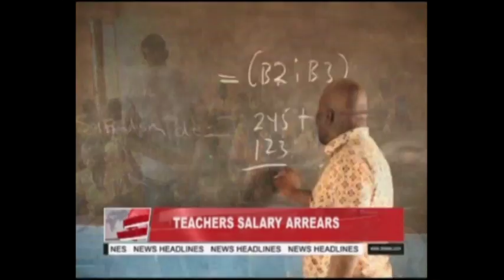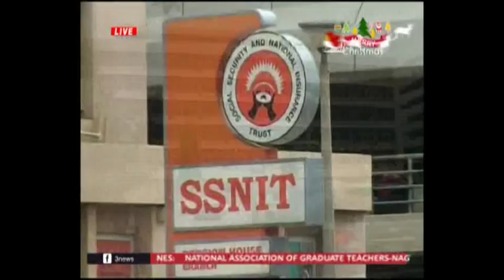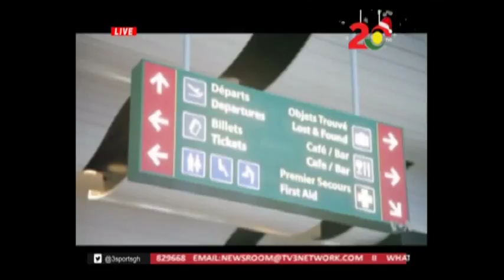MIDDAY LIVE - 15/12/2017